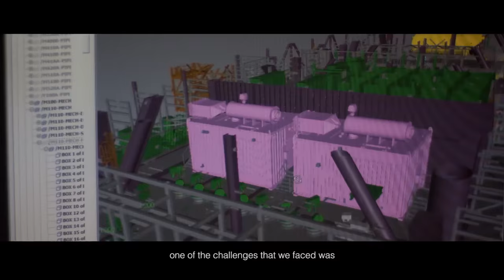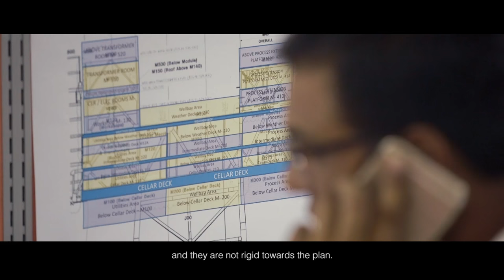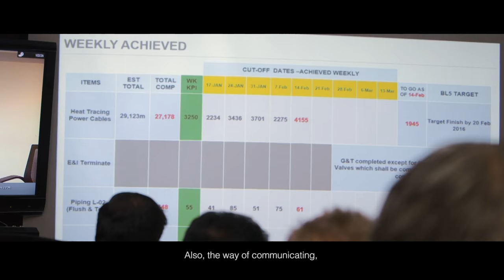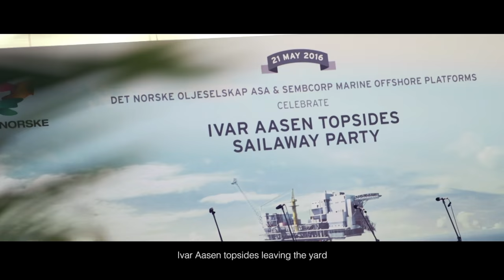Corporate Documentary | Construction of Ivar Aasen, a S$900m Norwegian Offshore Oilfield Platform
SMOE, a wholly-owned subsidiary of Sembcorp Marine, has secured a contract worth about S$900 million ($726 million) from Det norske oljeselskap ASA, Norway for engineering, procurement and construction of the Process, Drilling and Quarters Platform (pdQ) Topsides to be installed at a water depth of 112 metres for the Ivar Aasen development in the North Sea.

PixelMusica was commissioned by SMOE to produce this documentary of the process of building this massive and complex construction across 2.5 years. It was a proud and emotional moment for us and the engineering team to witness the send-off from Singapore to Norway.

About PixelMusica:
We are a creative solutions company based in Singapore with capabilities span across video production, photography, branding, digital design, and web development.

Our video production team specializes in corporate videography, event videography, documentary production, video and audio post-production, 2D animation,  motion graphics, music videos (MVs), and videos for non-profit organizations.